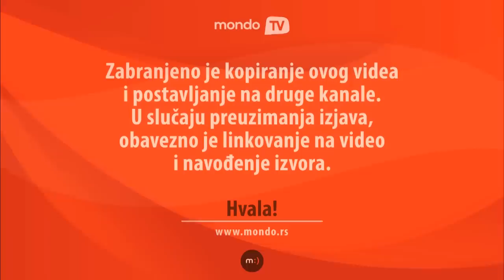Anja Mit, serija "Istine i laži" intervju | MONDO TV Intervju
Primetili smo je kao crnku bujnog dekoltea u seriji "Komšije", sada je gledamo svaki dan kao izazovnu plavušu u seriji "Istine i laži". Upoznajte glumicu Anju Mit bez perike.